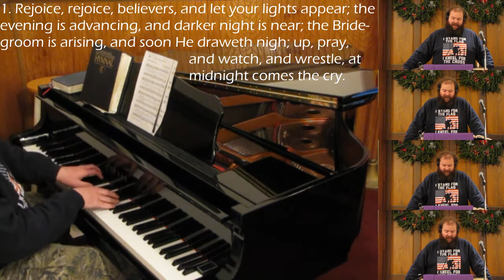Rejoice, Rejoice, Believers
Hymn tune REJOICE (F#)